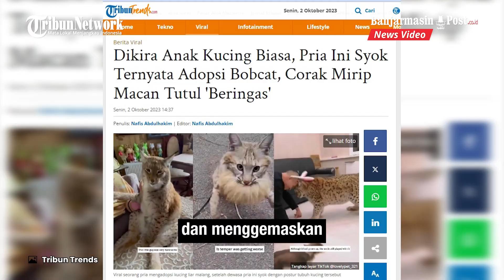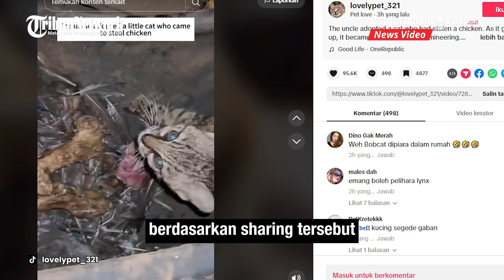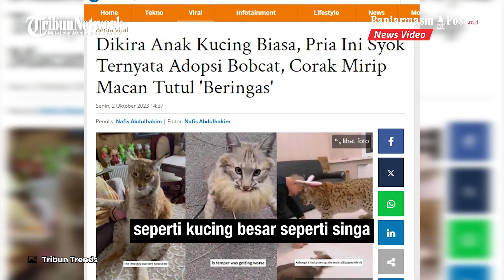Dikira Anak Kucing Biasa Bercorak Mirip Macan Tutul, Pria Ini Syok Ternyata Adopsi Bobcat Beringas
BANJARMASINPOST.CO.ID - Viral seorang pria mengadopsi kucing malang yang ia temukan di pinggir jalan.

Awalnya anak kucing yang terlihat ganas ini meringkuk kelaparan.

Iba dengan kondisi kucing tersebut, pria ini kemudian membawa pulang kucing bercorak mirip macan tutul tersebut.

Tak disangka setelah beranjak dewasa, pria ini baru menyadari keanehan dari kucing yang diadopsinya itu.

Bukan kucing biasa, kucing temuannya itu tergolong dalam spesies bobcat.(tribuntrends.com)